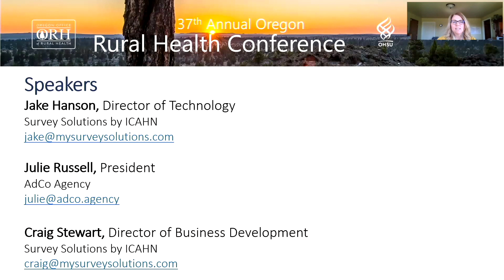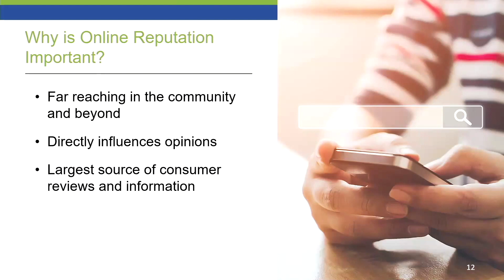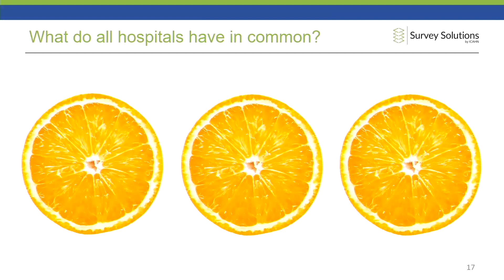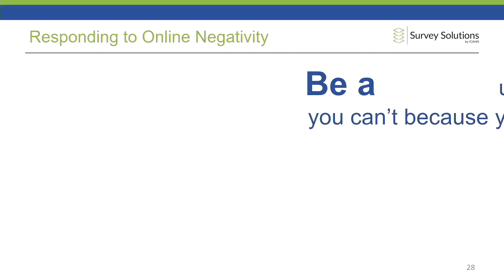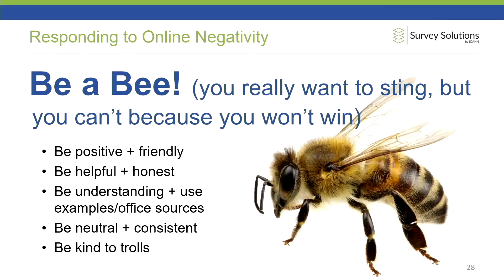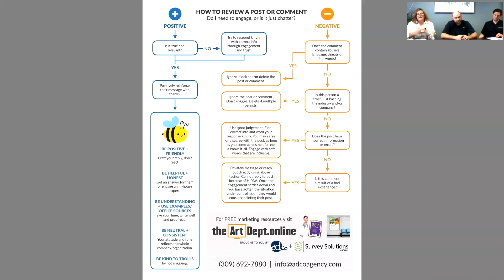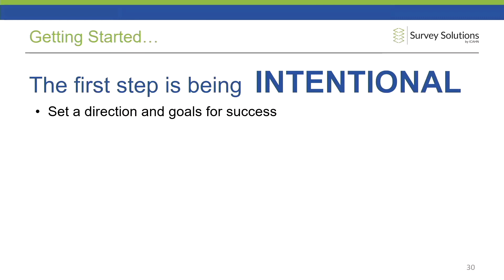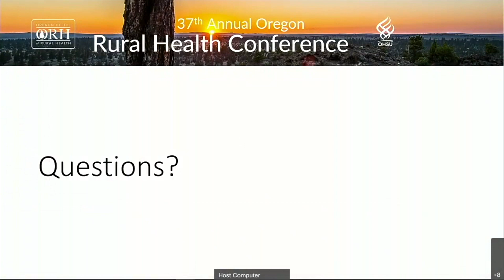Making Google and Rate MD Your Ally and Friend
Jake Hanson, Director of Technology, Survey Solutions by ICAHN
Julie Russell, President, AdCo Agency
Craig Stewart, BA, Director of Business Development, Survey Solutions by ICAHN

We are living in a world in which online systems often substitute for the old-fashioned word of mouth, when providers served new patients because of what existing patients said about them. This session will help rural practices understand how Google and Rate MD work, and can be good ways to educate the public about what your clinic or practice provides.

Recorded November 12, 2020, as a part of the Oregon Office of Rural Health's 37th Annual Oregon Rural Health Conference.